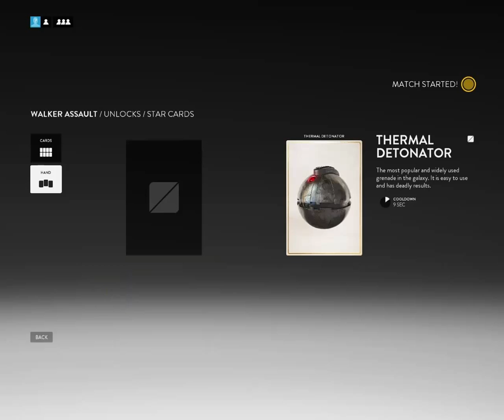STAR-WARS BATTLEFRONT BETA!!!!!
Please:
Respekt each other in the comments.